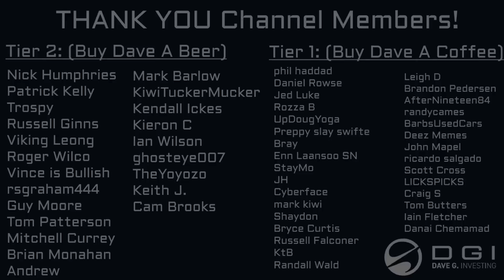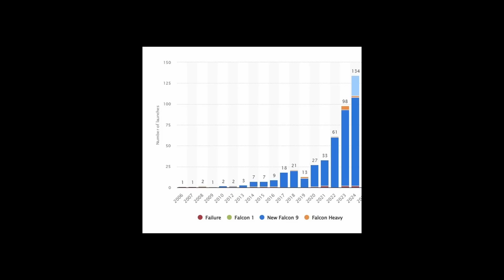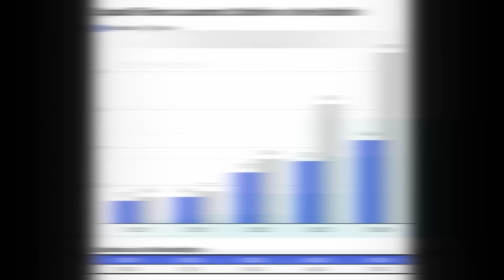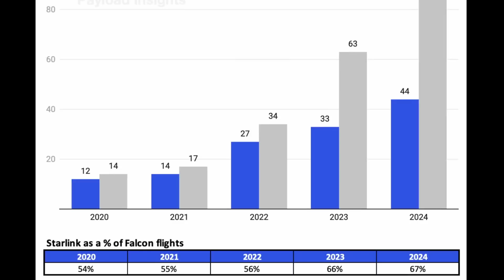This Potential Risk For Neutron Is Flying Under The Radar!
Discussing an under-appreciated risk for Rocket Lab's Neutron Rocket.

Thumbnail Background: @NickHenning3D